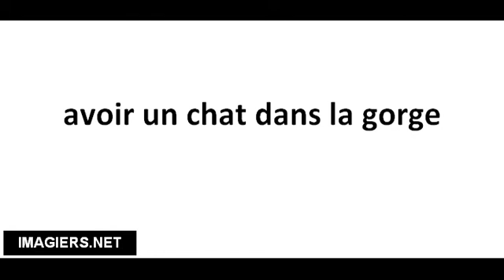Cómo pronunciar avoir un chat dans la gorge